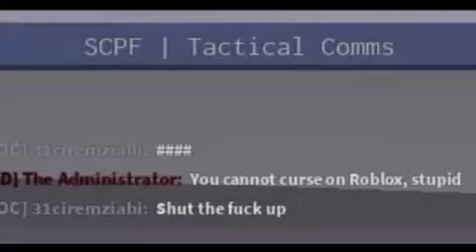You cannot curse on Roblox, stupid